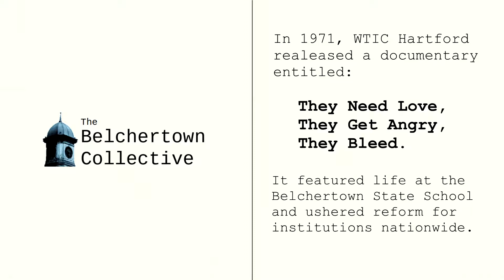Sanitation at the Belchertown State School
Founded in 1928, the Belchertown State School's main goal was to completely rehabilitate the mentally disabled into members of society. The wards quickly became overworked, sparking lawsuits for abuse and neglect, a common trend in mental hospitals nationwide.

This 1971 documentary exposed the sub-human living conditions at Belchertown and was one of the first call-to-actions of the national deinstitutionalization movement.

Source:
WTIC Hartford - "They Need Love, They Get Angry, They Bleed"
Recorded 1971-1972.